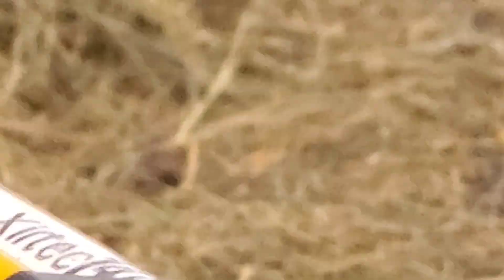Sheep Farming At Ewetopia Farms: Another Wall Comes Down Today Plus An Amazing Rescue You Can't Miss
As things progress at Ewetopia Farms during lambing season,  we blend another two Suffolk lamb groups together allowing for more freedom, exercise and a larger creep area for the fast growing lambs. We go through another daily lamb update with a theory on the "stragglers" that lamb last each year. There is an unexpected emergency in one of the barns that required us to attempt an innovative rescue. Ours is a working sheep farm in Joyceville,  Ontario,  Canada which is run solely by myself,  Lynn, and my husband Arnie.  We run a flock of registered Suffolk and Dorset sheep Plus a commercial flock which focuses on breeding stock with great conformation,  fast growth,  quiet dispositions and breed standard.  We would love for you to become a daily visitor to our sheep farm and become an honorary Ewetopian!